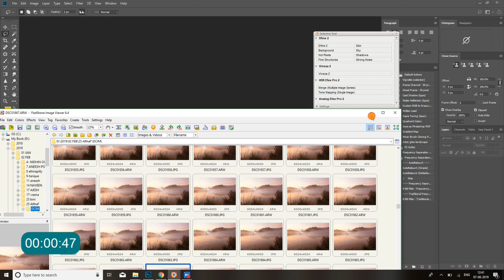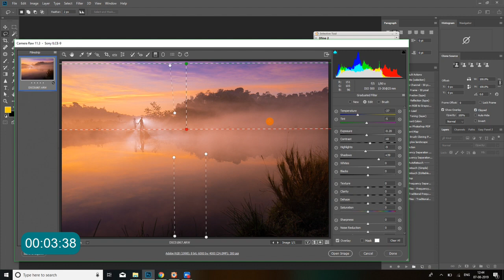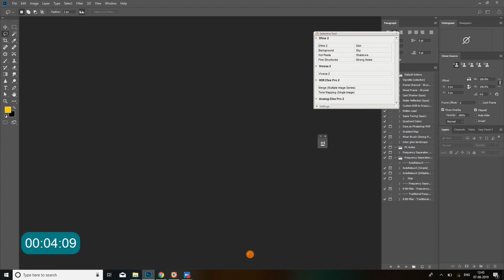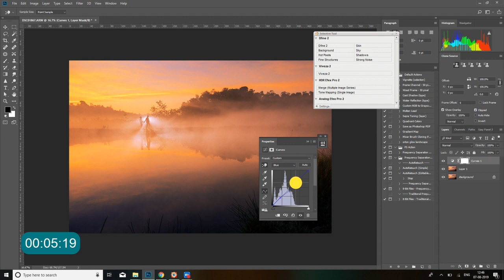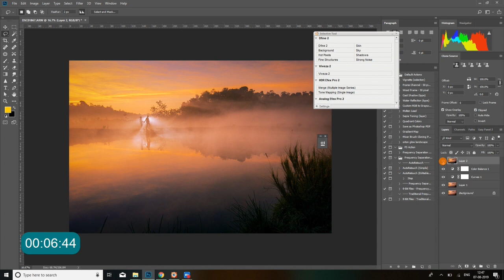TUTORIAL FOR EDITING RAW IMAGE USING PHOTOSHOP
A simple technique to edit your raw image with Photoshop and Camera Raw filter,